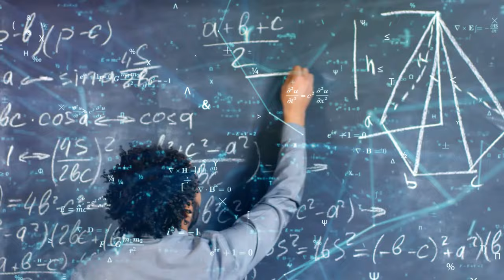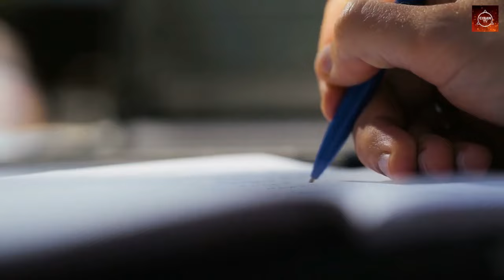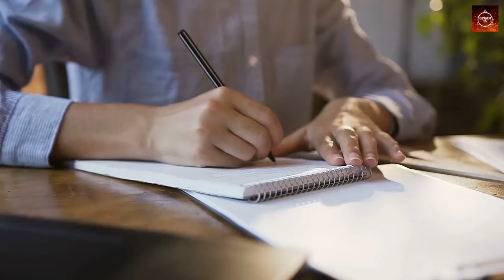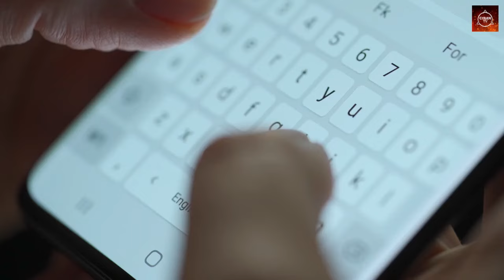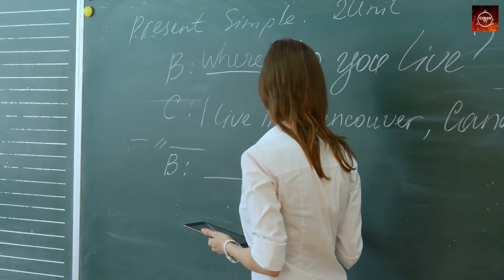Discovering Einstein's Extraordinary Mind: What Set Him Apart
In this video, we'll delve into the extraordinary mind of Albert Einstein and explore the characteristics that set him apart from others. From his love for curiosity to his unique way of thinking, we'll discover what made Einstein truly remarkable and how we can incorporate his qualities into our own lives. Join us on this journey to uncover the secrets of Einstein's genius.